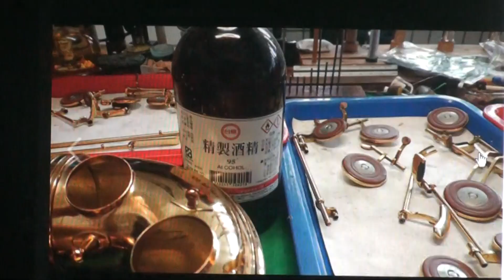鄭楚忠 antigua 薩克斯風大保養 Line ID : 1277 apple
鄭楚忠管絃樂維修工作室 --專業管絃樂維修--薩克斯風　長笛　豎笛　小號銅管　短笛　絃樂器　　維修

台北市新莊區中和街 210 號 5樓

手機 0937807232